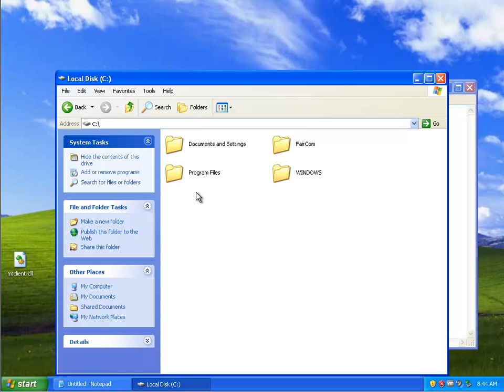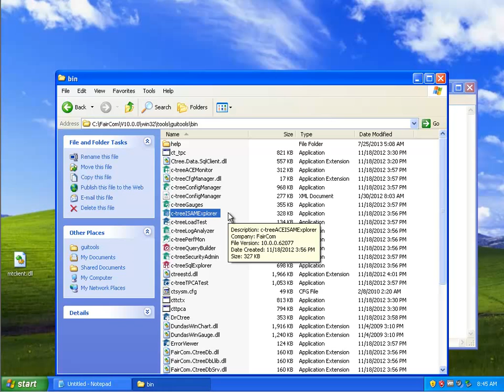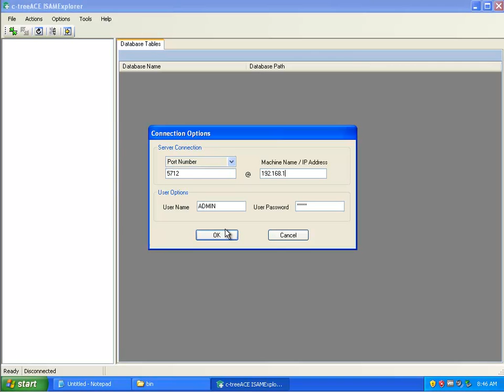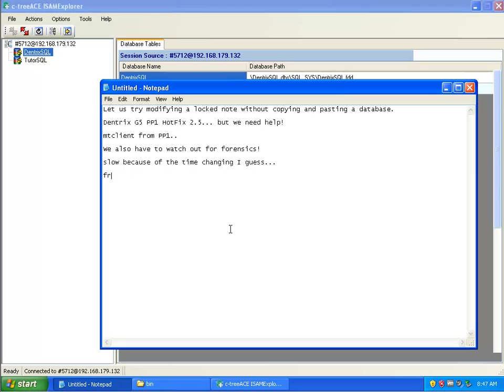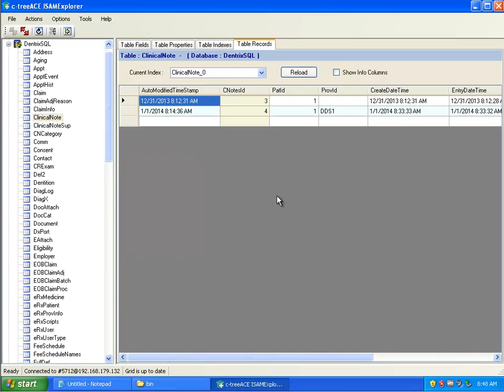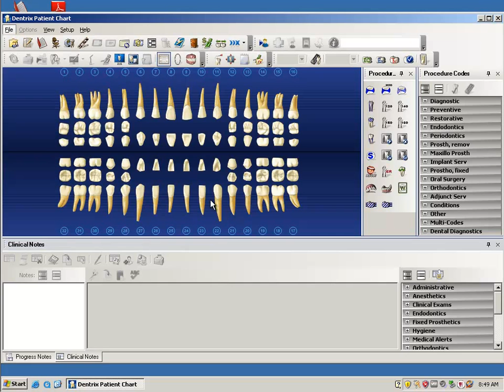Changing a LOCKED Dentrix G5 Clinical Note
If your wondering why the chart didn't say TEST TEST at first, it's because I forgot to refresh before I started recording. =) I was testing.

Also the AutoModifiedTimeStamp did not match any other column for the second note when I closed out the month for January. The date and time were set to the time I closed out the month. Strange! Perhaps.. I ran the month end for january 3 minutes after creating the note itself.

All that matters is you recreate the dates and times that were already there, which you can do.

Won't be in the Dentrix Audit Trail as well!
Music is Garage Voice - Loud As Your Miracles